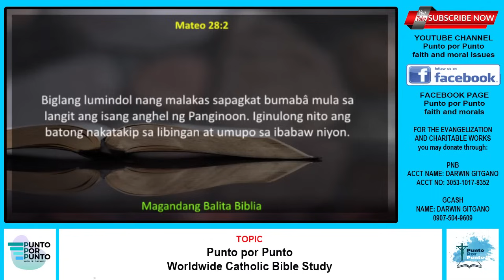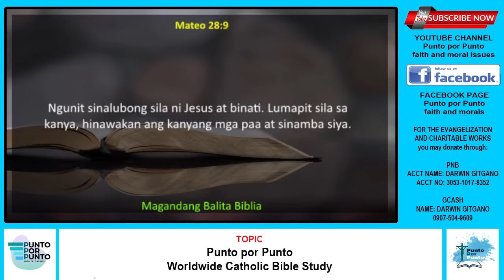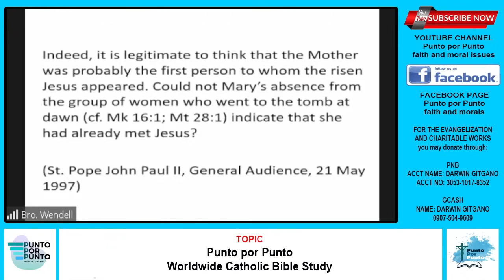Paano natunton ni John Doe Alabado ang daan pauwi sa tunay na iglesia ?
catholic versus sda,
catholic vs sda debate,
catholic vs sda,
public debate sda vs catholic,
debate sda vs catholic 2022,
debate sda vs catholic 2023,
sda vs roman catholic,
religious debate sda vs catholic,
sda trinity vs catholic trinity,
catholic vs seventh day adventist,
catholic vs adventist debate,
catholic vs adventist,
debate sda vs catholic bisaya,
sda vs catholic comedy,
sda vs catholic debate 2020,
sda debate vs catholic,
sda vs catholic,